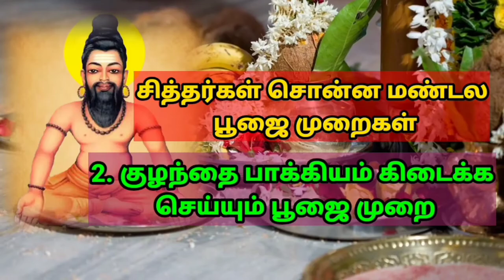1அகத்தியர் சொன்ன காதுகள் வாசியோகம் பயிற்சி புலன்கள் காதுகள்AGATHIYAR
உங்கள் வாசி மந்திரம் வைத்து நீங்கள் வாசி பயிற்சி செய்யும் போது உங்கள் காதுகளில் கேட்கும் ஒலியை வைத்து தான் ஒவ்வொரு நிலையாக கடக்க முடியும் என்று அகத்திய மகான் சொல்கிறார்.

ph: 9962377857